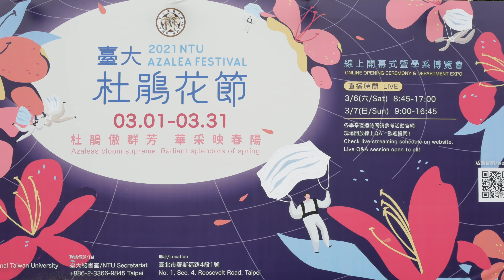20210314 2021 台大杜鵑花節 椰林大道